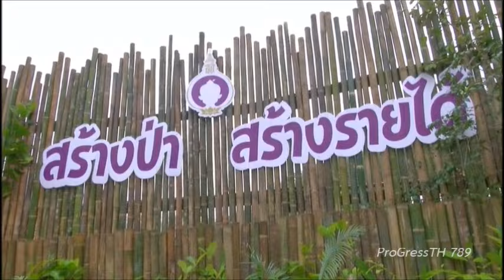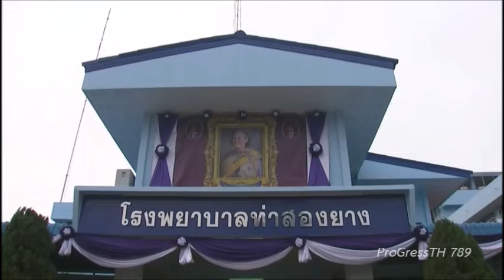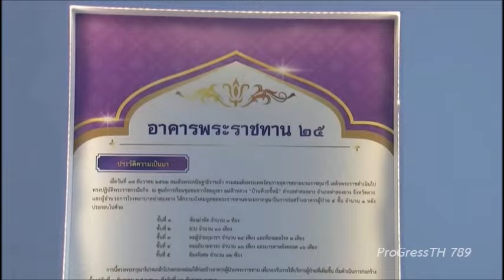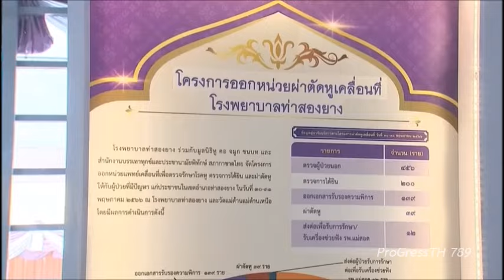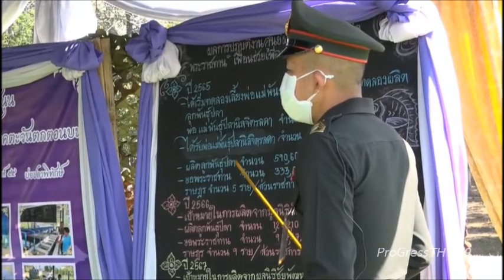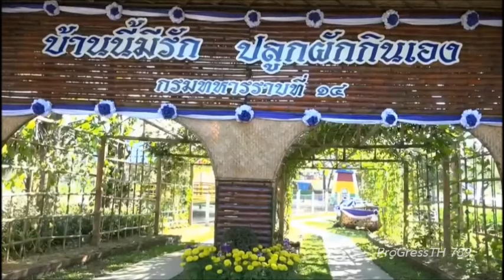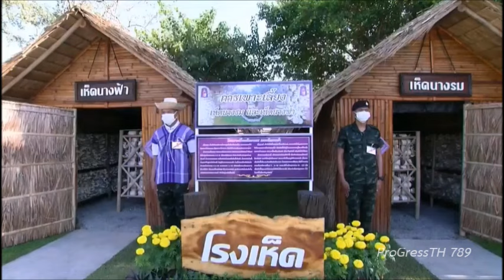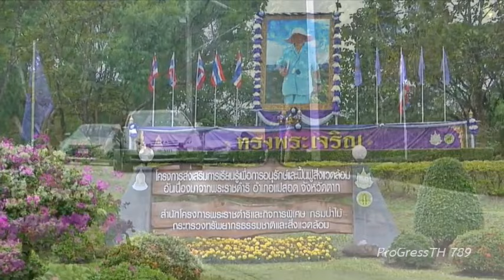กรมสมเด็จพระเทพฯ ทรงปฏิบัติพระราชกรณียกิจที่จังหวัดตาก [ 31 ม.ค. 67 ]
วันพุธที่ 31 มกราคม 2567